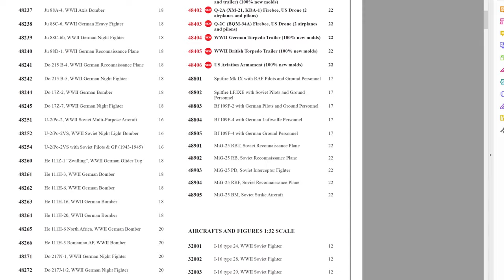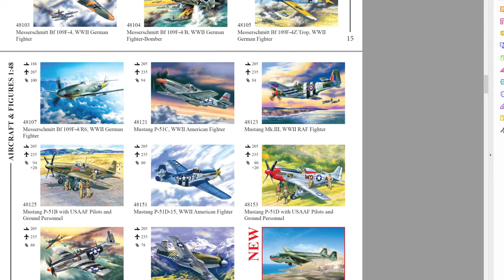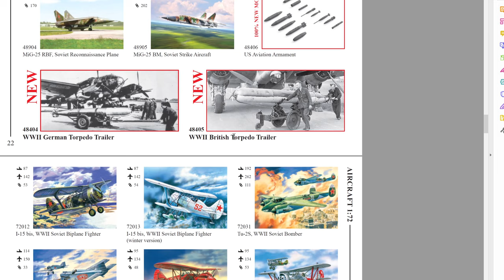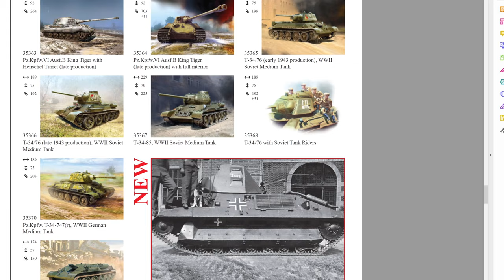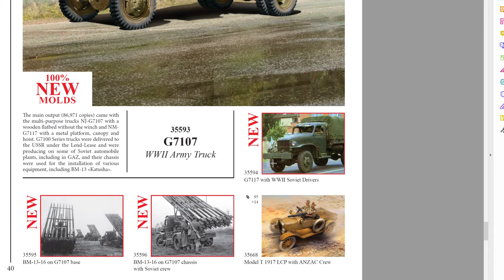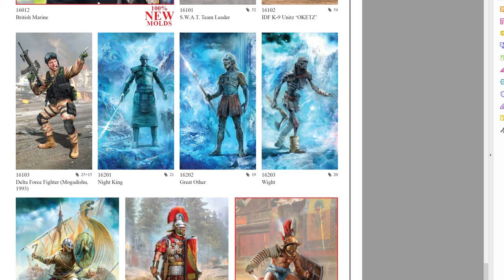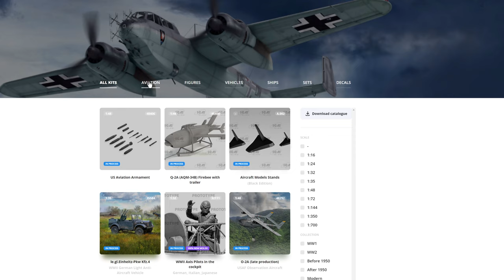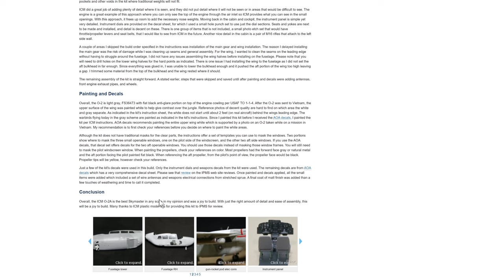ICM 2021 Catalogue & New Kit Announcements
The Ukrainian plastic model kit company have just released there 2021 Catalogue featuring many new releases.

Let us have a look at some of these brand new kit announcements and also let us have a look at the excellent ICM website.

share your own thoughts an opinions on these new releases in the comments section !

The catalogue is FREE and available here...